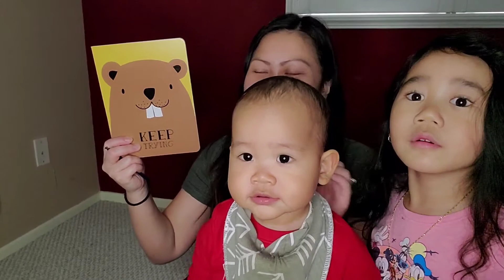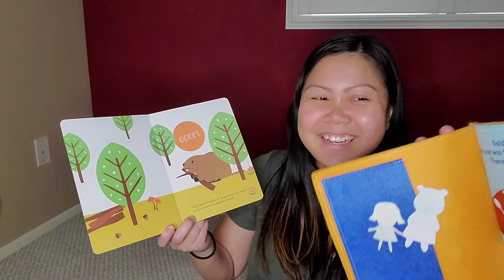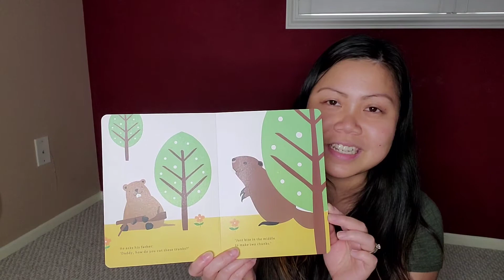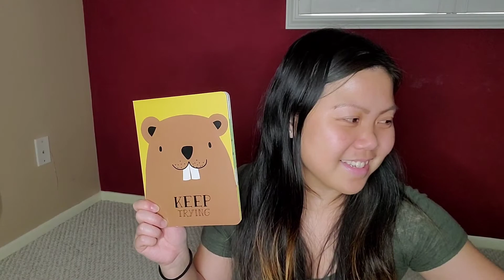Circle Time with a Mystery Box ???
Join us for an interesting circle time with a mystery box. Want to see what's inside?

Mystery box, mystery box,
What's inside?

Story: Keep Trying

Enjoy and have fun while learning! 🥰